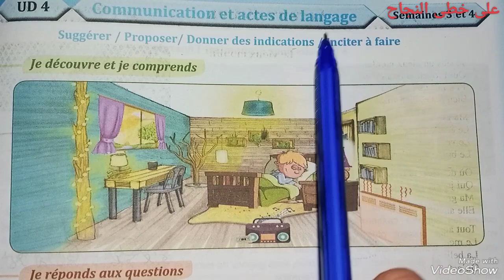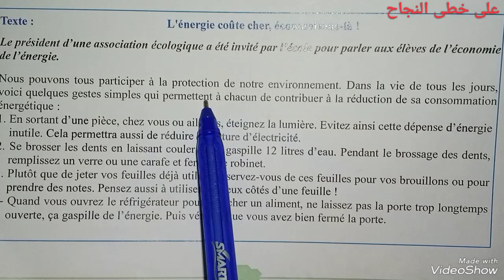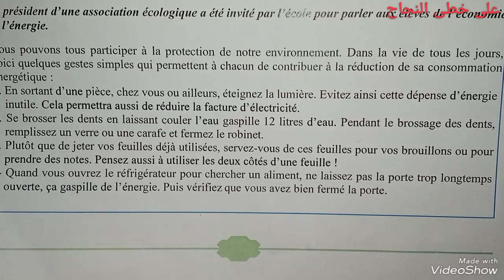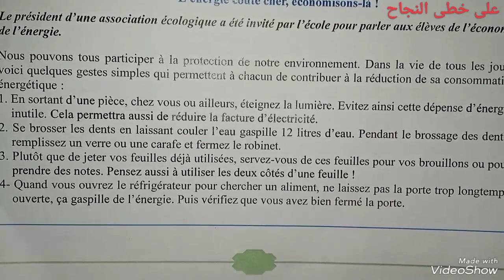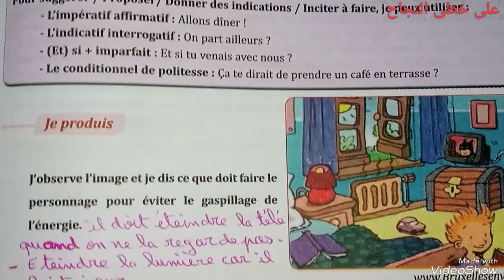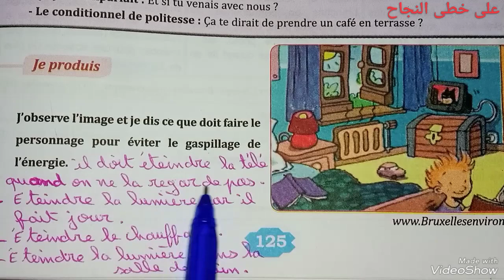Communication et actes de langage/page 125/parcours français 6 ème année primaire